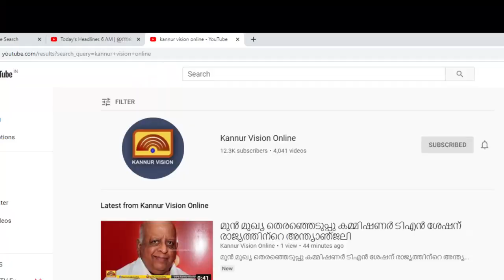ഇരിട്ടിയിൽ ഇന്നും മദ്യവേട്ട